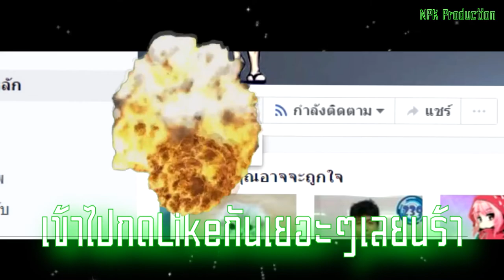รู้ยัง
เข้ามากดถูกใจเพจนี้กันเยอะๆนะครับ

บทพากษ์โดย : NPK Production
พากษ์โดย : Atsushi 689
ตัดต่อ : NPK Production